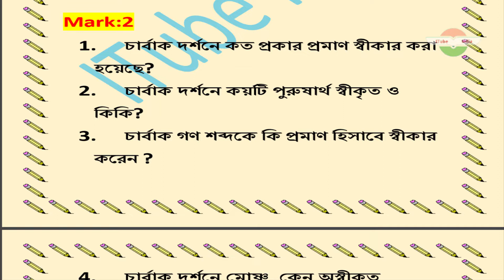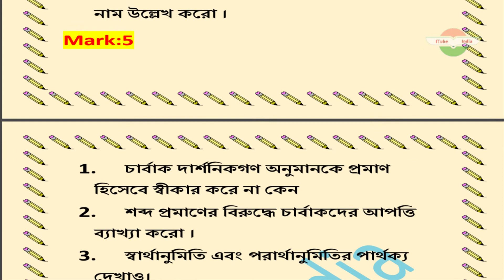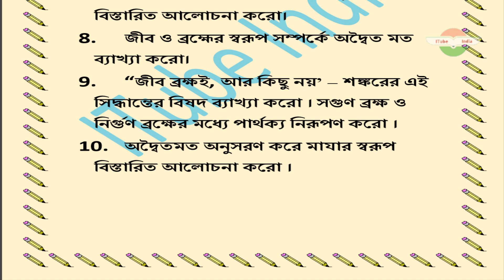wbsu 3rd semester Philosophy General PHIHGECO3T \PHIGCORO3T suggestion 2021-22 ITubeIndia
itubeindia
আই টিউব ইন্ডিয়া
itube india
ITube India